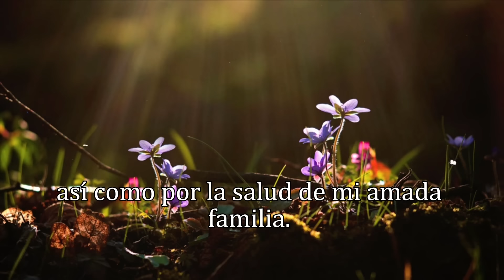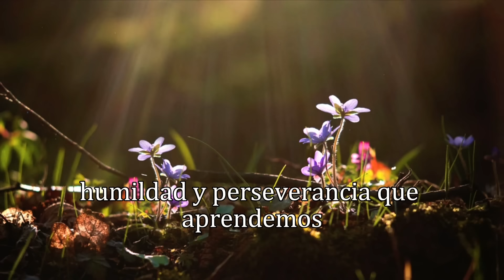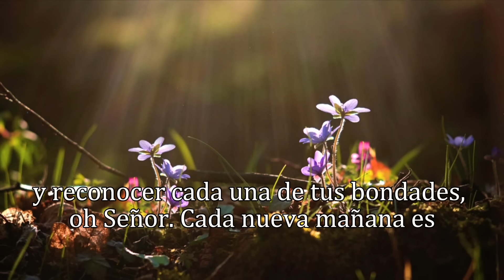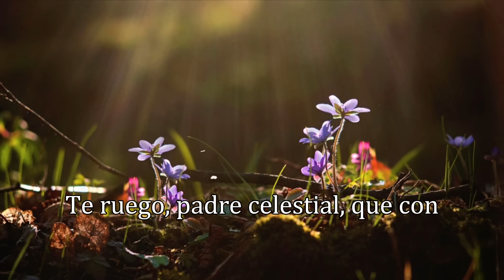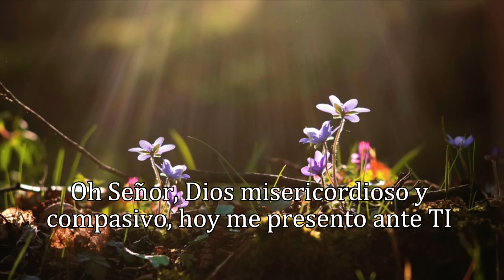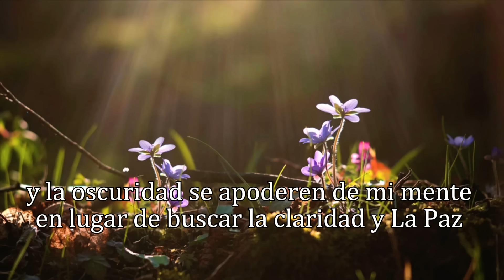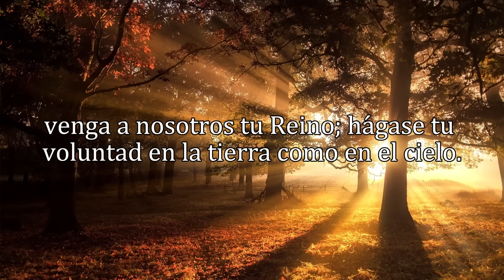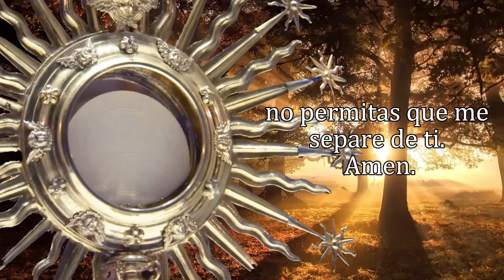ORACIÓN DE LA MAÑANA, JUEVES 20 DE JUNIO 2024.